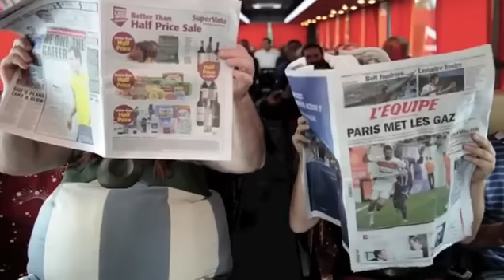Les Gaulois dans l espace par Edouard Baer et Gérard Depardieu - Le Figaro